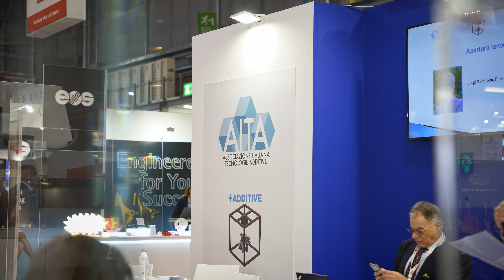I primi 10 anni di AITA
In occasione dei dieci anni di vita di AITA è stato organizzato un evento che si è svolto durante la 34° edizione di BIMU.